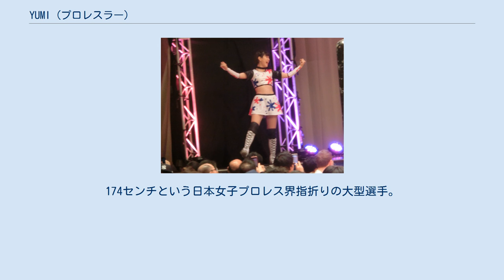YUMI (プロレスラー)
YUMI（ゆみ、2004年7月26日 - ）は、日本の元プロレスラー。
東京女子プロレスに所属していた。
 DDTプロレス教室出身。
 2018年12月1日、東京女子プロレス新宿FACE大会「東京女子プロレス5th anniversary～五歳の東京女子プロレス～」における対赤井沙希戦でデビュー。
 2019年11月3日に行われたDDT両国国技館大会「Ultimate Party 2019〜DDTグループ大集合!〜」における東京女子プロレス提供8人タッグマッチを最後に、学業専念のためプロレス活動を休止。
 2020年7月24日、同日付で東京女子プロレスを退団することが発表された。
 2021年から、プロレスラーは引退し、アイドルグループ「闘狂生存者-Tokyo Survivor-」のメンバー「黒崎セラ」として活動開始。
のちのインタビューで引退理由を「ケガで試合ができないもどかしさからの決別」と述べている。
 父親の影響でプロレスを見るようになり、ネットで検索していくうちに90年代の神取忍、北斗晶、紅夜叉が好きになった。
174センチという日本女子プロレス界指折りの大型選手。
DDTプロレス教室に入るまで特別なスポーツ歴はない。